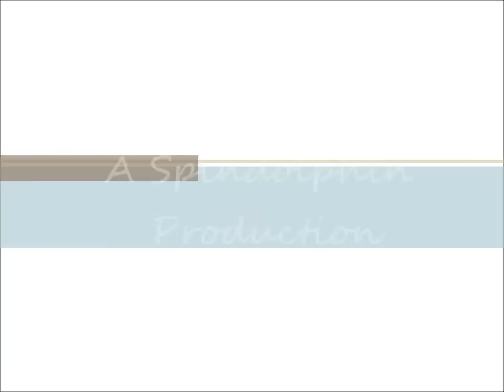Savannah Fell Down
I thought savannah died... it turns out i was wrong... Also, sorry this can't be viewed on certain devices! It Was accadentally filmed in HD and can't be changed. SO SORRY!